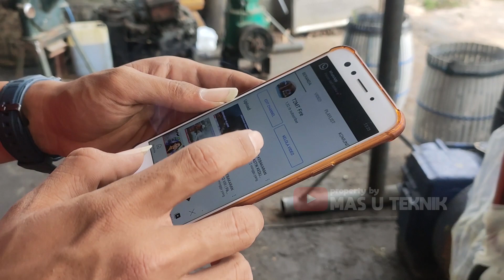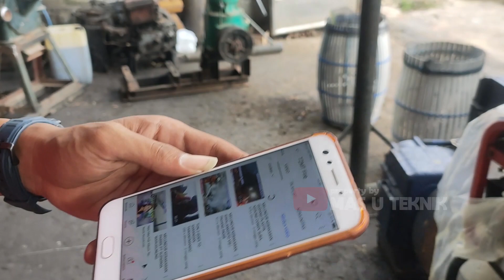Di Buntel kayak Lontong, Pasuruan merapat Aksial 8 Inch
Pasuruan Baru Tau Apa Itu Blower dan Krondo, Aksial 8 Inch

Pompa aksial 8 inch kirim pasuruan, penggunaan untuk tambak 8 inch dan penggunaan banjir, nah skalian beli krondo atau sarangan bingung pilihnya, simak selelngkapnya

Selebihnya Cari di sini ya :...

Trimakasih Sudah Subscrabe..
Semoga diberikan ganti yang leb.ih banyak dan bermanfaat

Mas U teknik
Salam, Pejuang Pangan Indonesia